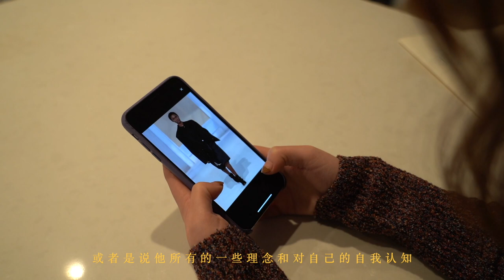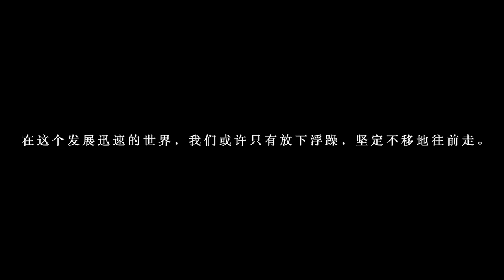Hermès 前设计总监与他的 Lemaire｜在浮躁的世界，品牌背后的匠人精神更值得被提及尊重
他不是一个叱诧时尚界的明星设计师，也没有太多的公关包装，人们最初认识到他应该源自他与优衣库的合作系列 U，以及他响当当的“爱马仕前设计总监”头衔。

微博 maoliiss（每日更新穿搭）
公众号：maoliiss
B站：maoliiss
知乎：maoliiss
视频发布平台：B站/Youtube